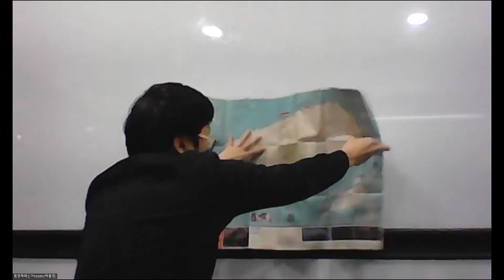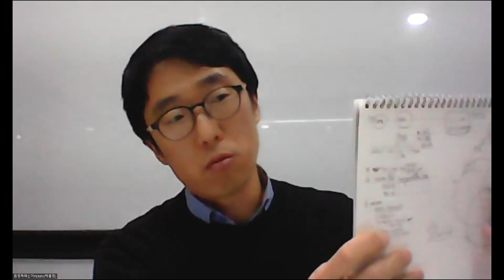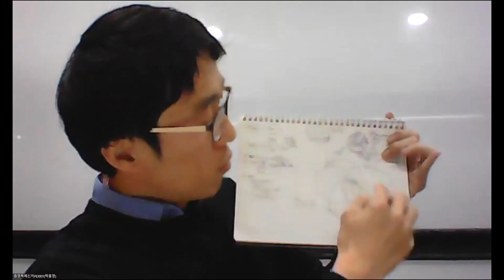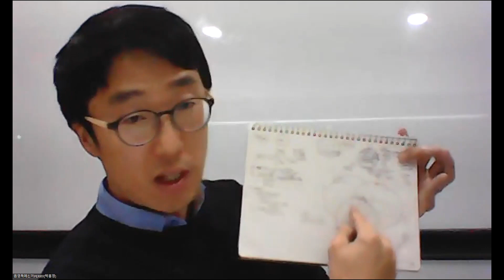사명과 비전에 대한 이야기 입니다. (보물지도/인생로드맵)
발화중심영어회화 + 음영독MLB1인기업성장독서모임
호스트 Perry 박홍영